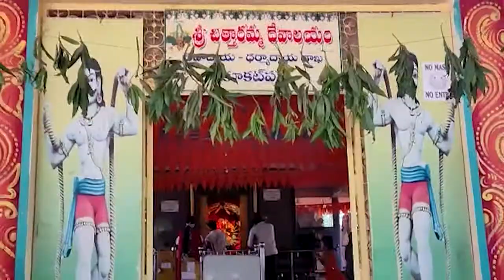kukatpalli navaratri ustavalu | News5telugu